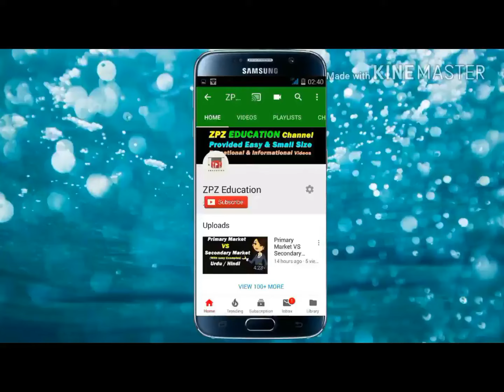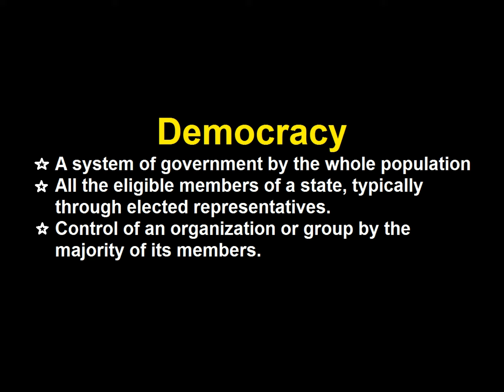What is Democracy ? Urdu / Hindi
This Video Give the concept of Democracy in Urdu / Hindi

My Recommenmd Amazing Gears & Products:
1. Books
2. Digital Music
3. Electronics
4. Computers, Tablets and IT Accessories

1. Boya Microphones
2. Dell XPS 15 Laptop
3. Nikon DSLR Camera
4. Samsung Galaxy S10